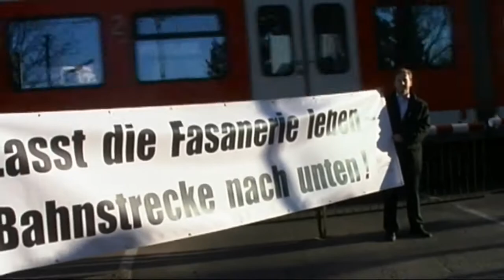Bahnübergang sorgt für Ärger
Mit freundlicher Genehmigung der Faustinusfilm und der CSU am Hart